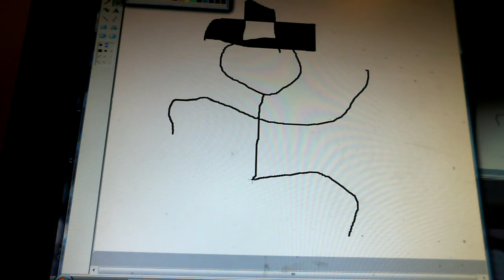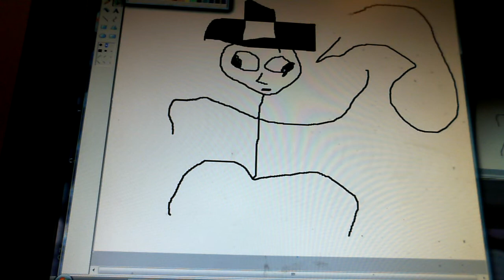how to draw bad with spentgreek